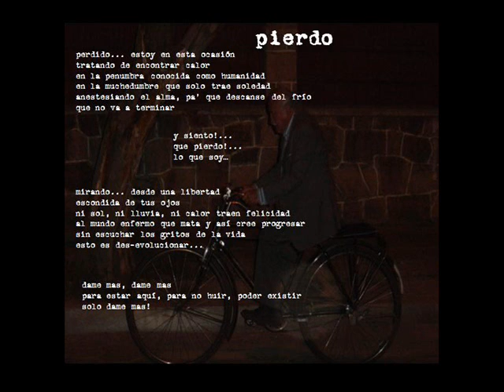Murga de San Garrote - 08 Pierdo (YouTube Album)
Banda: Murga de San Garrote
Tema: Pierdo
Álbum: Peligroso Alias Denso
Año: 2007

Letra y Música por: Murga de San Garrote
Producido por: Franco Castillo y Murga de San Garrote

Reservados todos los derechos de  los autores, artistas y productor fonográfico.
Cochabamba - Bolivia
2007

Letra:

Perdido... estoy en esta ocasión
tratando de encontrar calor
en la penumbra conocida como humanidad
en la muchedumbre que solo trae soledad
anestesiando el alma, pa' que descanse del frío
que no va a terminar

Y siento!...
que pierdo!...
lo que soy...

Mirando... desde una libertad
escondida de tus ojos
ni sol, ni lluvia, ni calor traen felicidad
al mundo enfermo que mata y así cree progresar
sin escuchar los gritos de la vida
esto es des-evolucionar...

Dame mas, dame mas
para estar aqui, para no huir, poder existir
solo dame mas!